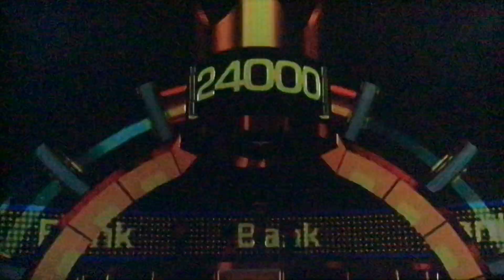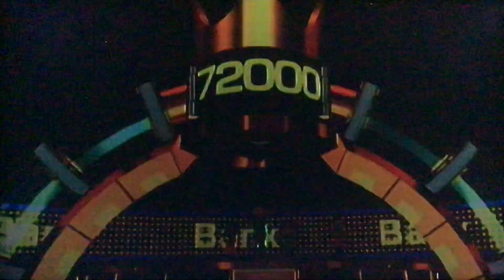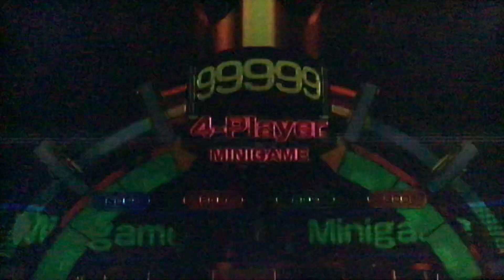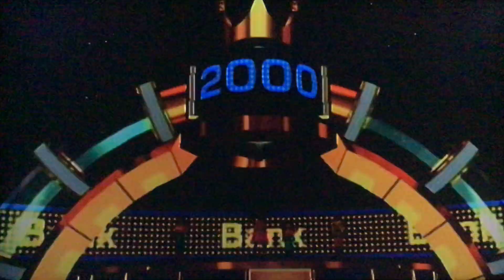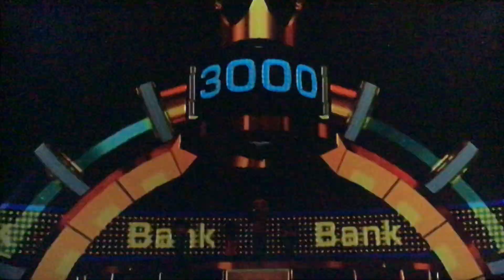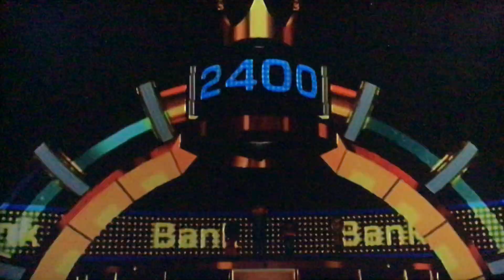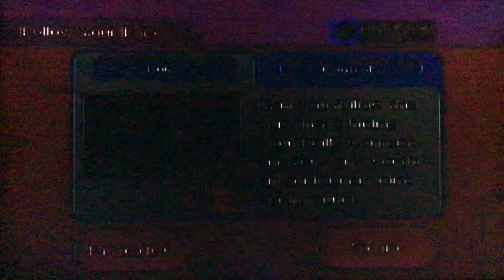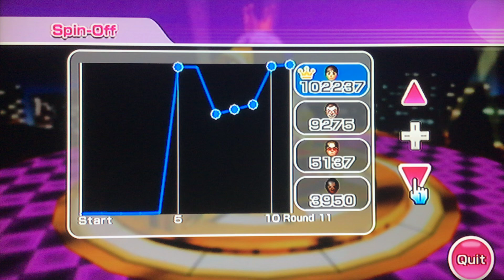Wii Party Series: Spin Off Master (Shi-Ta and Tancredi)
In the first pairing of Master, we have Alfred's Shi-Ta and Tancredi battling it out as CPUs in Master difficulty with Hiromasa. Who do you think will win?